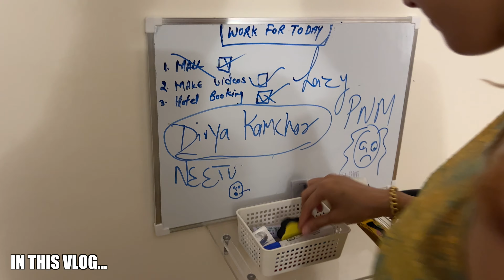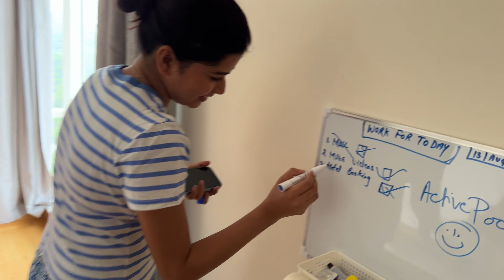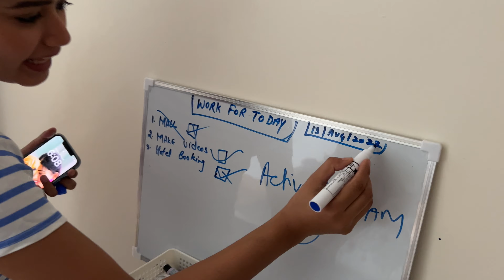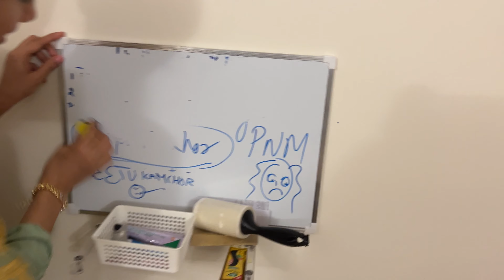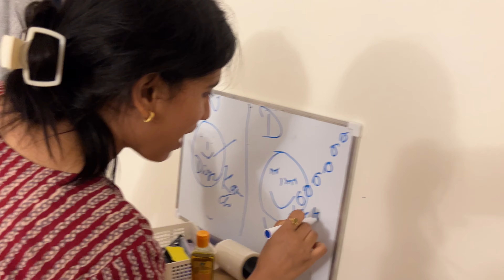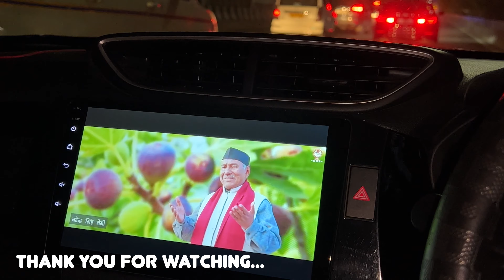Neetu & Divya ka drawing competition